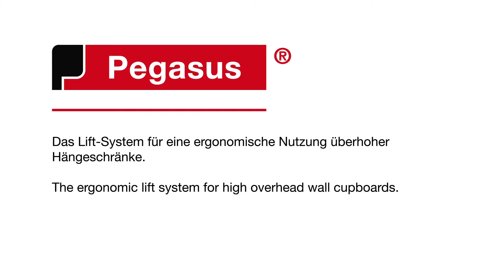Shelf lift Pegasus - for high overhead wall cupboards from peka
This lift system for wall units provides easy access to items in high cupboards. You can pull the entire storage area down to eye level with an absolute minimum of effort.